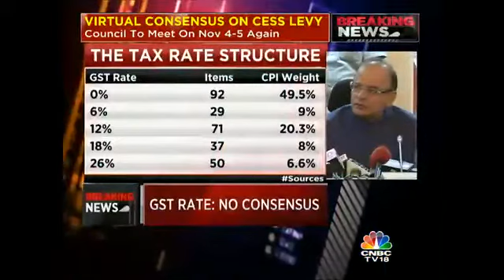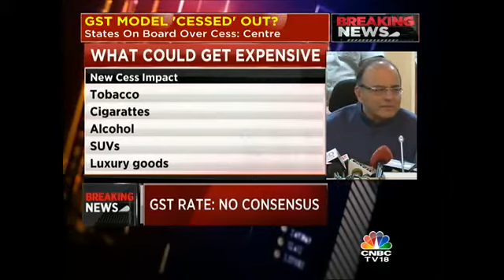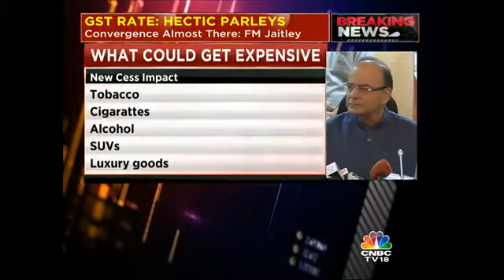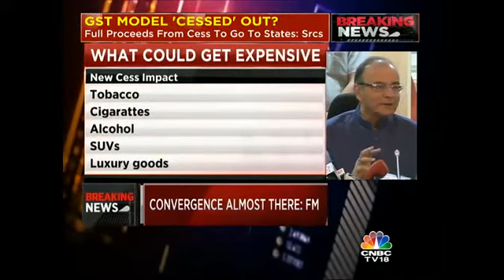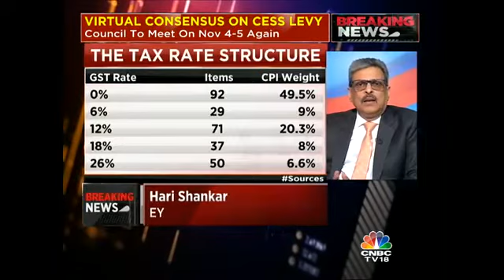GST: ONE STEP CLOSER SEG 1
The GST Council meet ended abruptly today without a decision on rates. But there is a new twist, the Centre has also proposed the imposition of a Cess over and above the tax rate on ultra luxuries to fund the compensations to the states but the suggestion has not gone down well with tax experts. Shereen Bhan gets all the reactions from the government along with a discussion with tax experts Mohandas Pai, Chairman at Manipal Global, Hari Shankar of EY, Pratik Jain of PwC and Nihal Kothari, Executive Director at Khaitan & Co. Listen In to get a comprehensive analysis of the progress made by the GST Council in these last two days